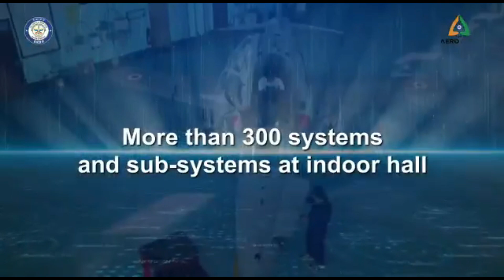Global Reach : Indian Airforce to deploy its defence attaché in Armenia, Spain & Ivory Coast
India has set an armaments exports target of $5 billion by 2025 to achieve self-reliance in developing and building weapons & platforms. While India achieved $1.75 billion in defence exports in 2022, it is targeting $2.37 billion in 2023.

In order to boost the defence export, India is carrying out reforms in military attaches deployment abroad. India is redeploying military attaches to countries where they can help increase domestic defence exports. The move will also reduce the number of military officers stationed in states from which the country traditionally imports military equipment. The officers will be focused on Africa, south-east Asian nations and the Middle East. The government is also going to allow the attaches to promote the sale of hardware manufactured by the private sector of the country.

The reform makes perfect sense as India is moving towards the self-reliance in defence manufacturing and reduce its import dependency. Therefore, there is no point in maintaining a significant number of attaches in countries which have been exporting weapon systems to us. The Western countries promote the sale of their hardware in India or other countries with their military personnel accompanied by sales teams to make the pitch. India is also going to follow the same strategy.

The Indian Defence attaches can play a pivotal role in understanding the defence requirements of the respective country and can promote the export of Indian defence products in their respective countries.

India’s Major defence export

India is offering its key home-built weapons and platforms including Tejas fighters, light combat & utility helicopters, Akash missile batteries, artillery guns, Pinaka rockets launchers, besides, armoured vehicles, mobility vehicles, drones, loitering munitions, small arms, offshore patrol vessels, interceptor crafts, communication and surveillance equipment.

After successful export of BrahMos Missile system worth $374 Million to Philippines, The BrahMos Aero Space is looking for sealing another deal with Indonesia worth $200 million. The deal will reportedly involve both the anti-ship variant of the BrahMos weapons system and a version that can be mounted on warships. BrahMos Aerospace is also expecting 2nd order of BrahMos Missile system worth $300 million with the Philippines. Thailand, Malaysia, and Vietnam have also expressed interest in purchasing the BrahMos weapons system.

In 2022, India has also concluded the defence deal worth $250 Million to supply Armenian armed forces with PINAKA multi-barrel rocket launchers (MBRL), anti-tank munitions, and a wide range of ammunitions and warlike stores. In 2020, India had exported US $43 million order to supply four Swathi weapon-locating radars to Armenia.

It has also been reported that India is close to seal deal for another export order for guided PINAKA MBRL, however the name of country has been undisclosed. The contract is expected to be finalized in upcoming months.